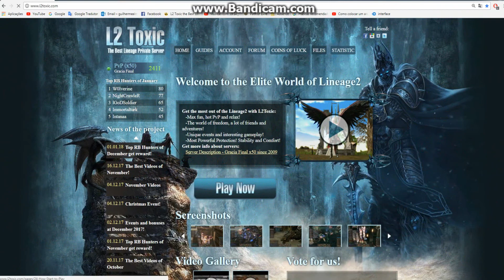L2 TOXIC -The Best Private Server PvP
INSCREVA´SE e deixe o seu LIKE .
Venha jogar com nos BR..
L2 Toxic,
L2 PvP,
L2 PvP 2017,
Best MMORPG 2016,
Oblivion,
FR PvP,EE MMORPG,
Lineage 2 airin,
Lineage 2 Cadmus,
RU official - L2 Cadmus,
Lineage 2 Official,
Lineage2 Classic,
GRAN KAIN,
Lineage2Toxic,
L2 Oficcial,
LineAge2 Oficcial 2017,
L2 Oficcial PvP ,
L2 PVP MAGOS,
L2 Dicas e Tutorial,
LineAge2 Tutorial,
LineAge2 tutorial mago,
L2 Dagger,
L2 Adventurer,
L2 Storm Screamer,
lineage 2 classic ,
lineage 2 best pvp class,
lineage 2 top class ,
best class lineage2
linegae2 gracia final pvp,
L2 gracia final,
storm screamer l2 interlude,
tutorial skill storm screamer,